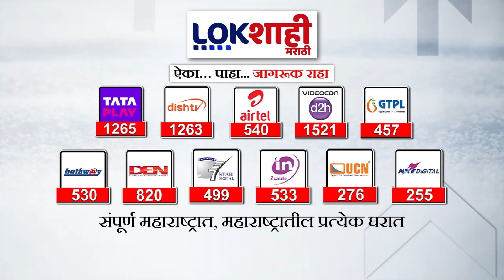Balwant Wankhade : मविआचं अमरावतीत जोरदार शक्तीप्रदर्शन, बळवंत वानखडे उमेदवारी अर्ज दाखल करणार